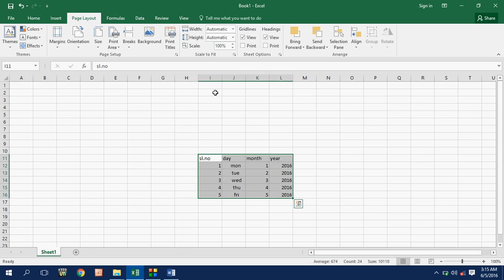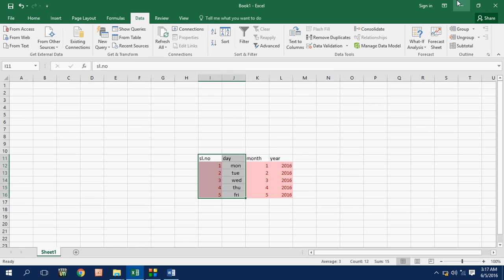In Ms Excel How to Find and Remove Duplicate Values and Entries